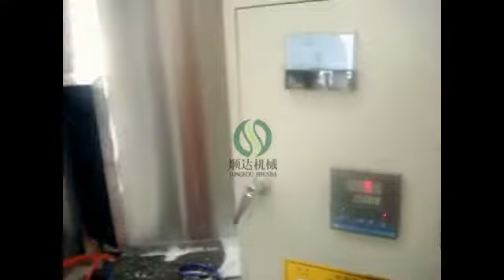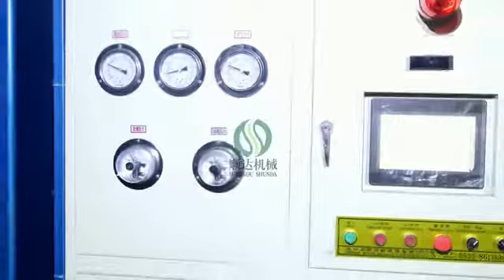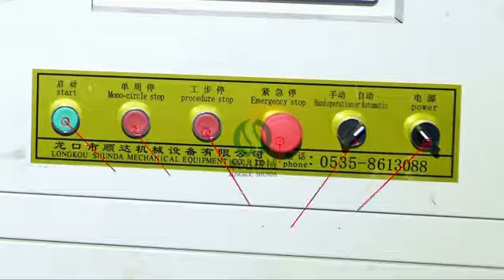EPS Foam Packing Box Making Machine